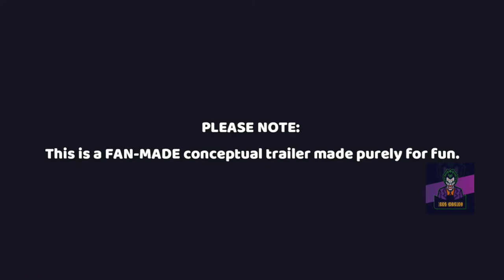WORLD WAR (Official Trailer)/2022